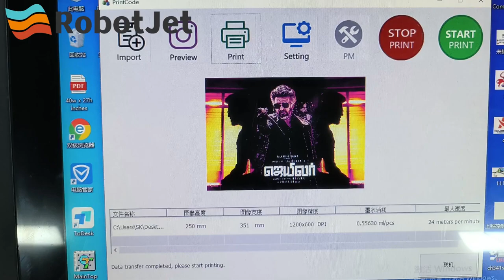Inkjet printer ,Indian Movies Poster Pinter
Digital Inkjet SinglePass Printer printing Movies poster
cartons, corrugated box, pizza box, non-woven fabrics, sack, cotton bags, canvas bags, wood boards, papers, Papers bags, disposable paper cups, egg box, plywood, etc — in Beijing.